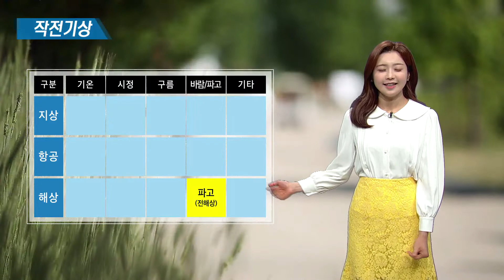4월 16일 작전기상